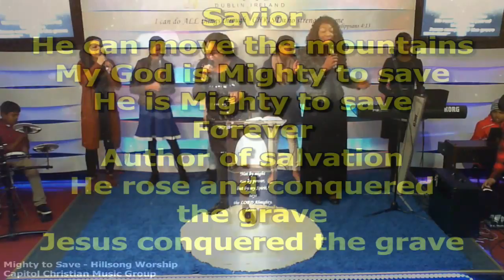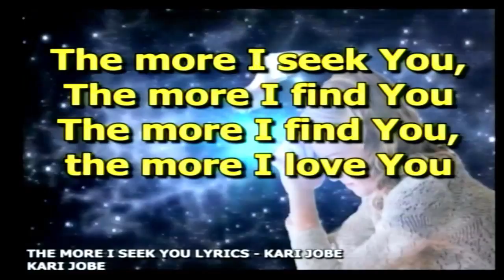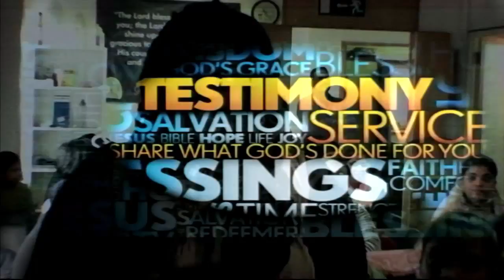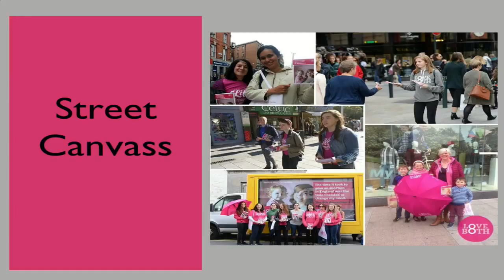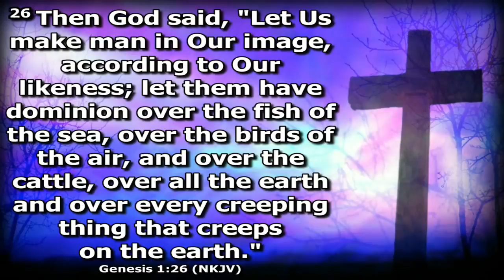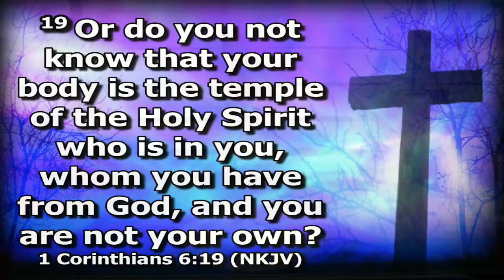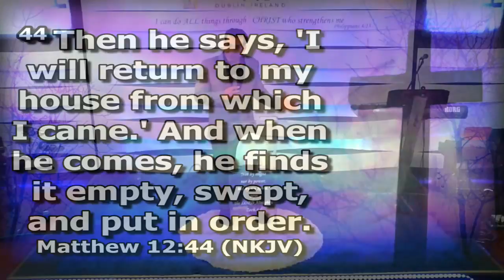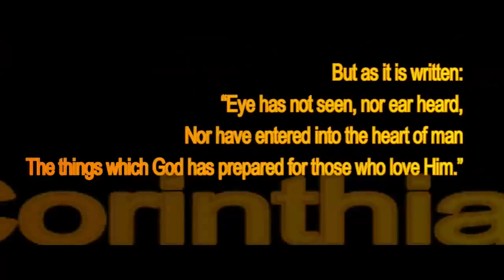Special Meeting - Guest Speaker Ps. Vikram Shahi @ Ministry of Jesus, Dublin,Ireland (11-02-2018)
HOW Church, India